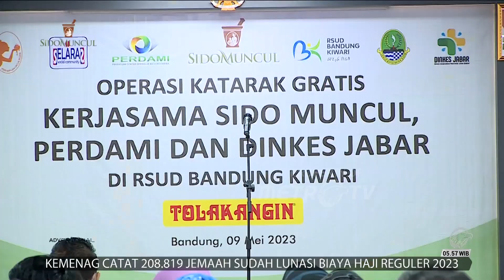Penanganan Permasalahaan Gangguan Penglihataan di Indonesia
MetroTV, Gangguan Penglihatan masih menjadi Permasalahaan Utama di Indonesia sebgaian Gangguan Tersebut adalah Katarak